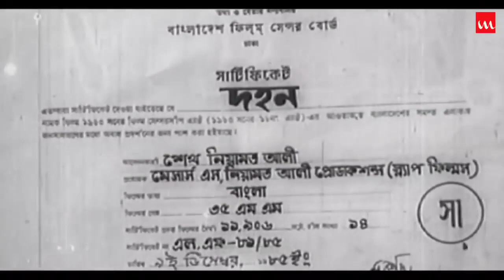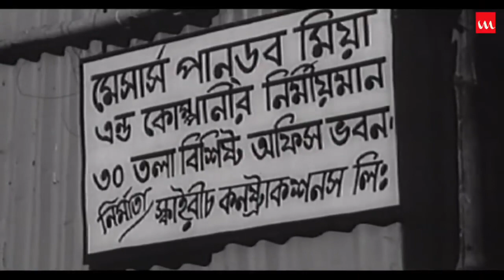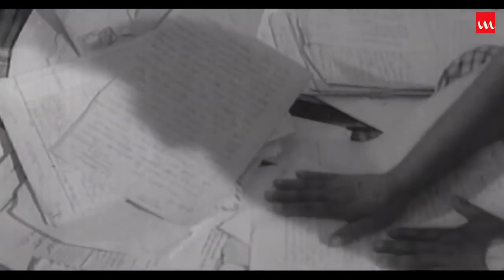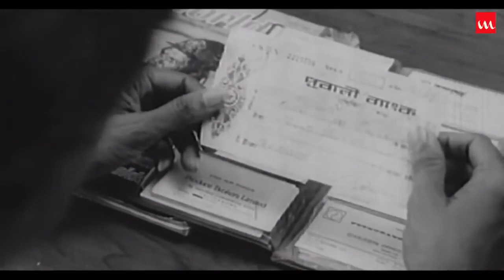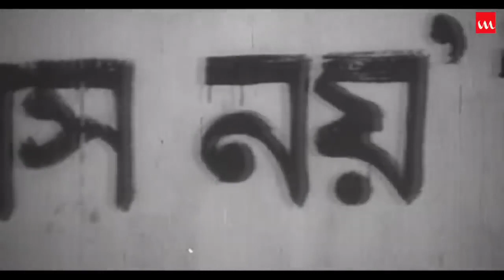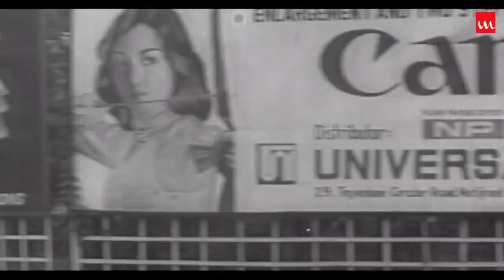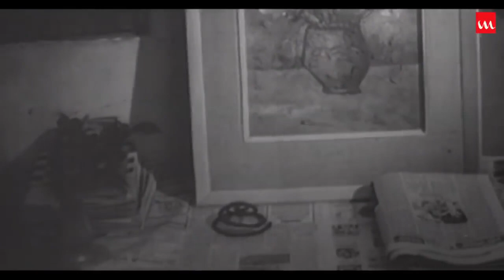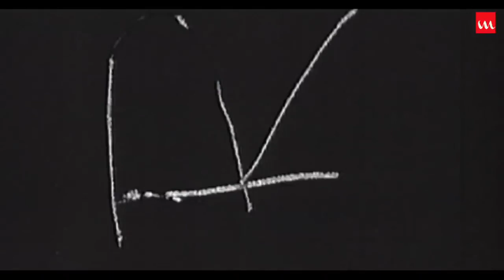Dahan (1985) Bangla Movie - Bobita, Bulbul 720p WEBHD x264.mp4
Plot:Struggle of a lower middle class family under a military dictatorship era in Bangladesh. An unemployed and honest young graduate trying hard to make a living.

Director:Sheikh Niamat Ali

Stars: Humayun Faridi, Bobita, Dolly Anowar

Language: Bengali

Country: Bangladesh